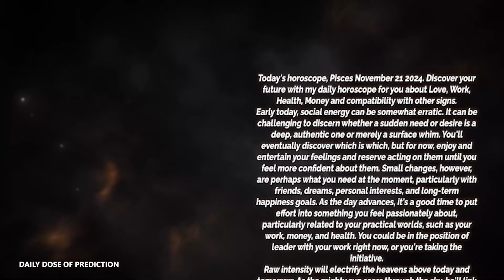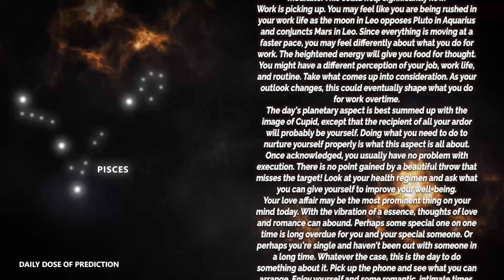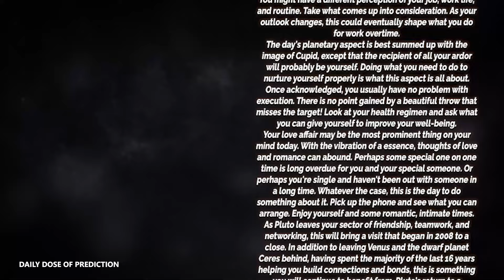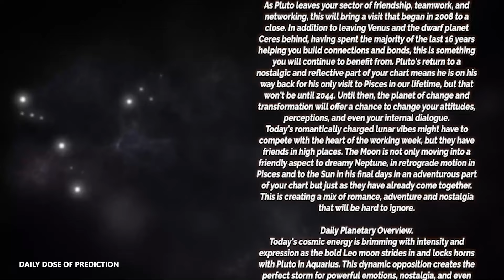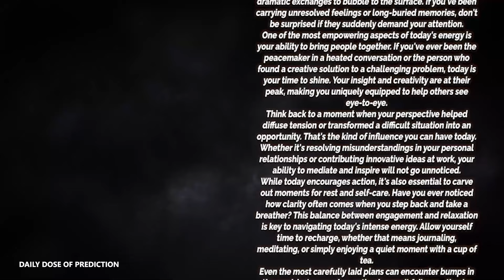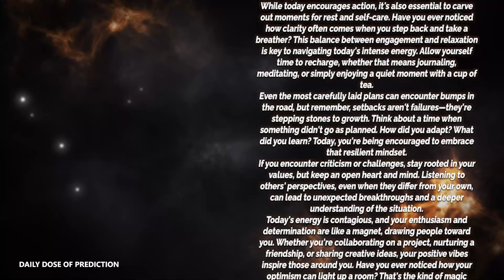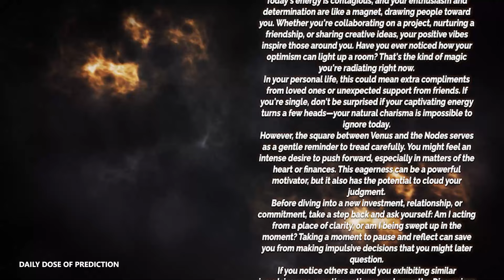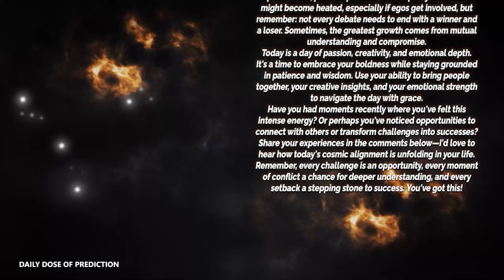Pisces - Daily Horoscope - November 21, 2024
Today's Horoscope Pisces November 21, 2024. Discover your future with my daily horoscope for you, my dear Pisces sign in love, work, health, money and compatibility with other signs. Free daily horoscope!

In your horoscope Thursday, destiny holds great things for you. Find out how your day is going with our free daily predictions.

Pisces Horoscope Thursday  November 21, 2024
Daily horoscope Pisces 21 November 2024
Horoscope Pisces November 21, 2024

Pisces love horoscope Thursday tomorrow
Pisces relationship horoscopePisces love horoscope Thursday oracle
Pisces love life Thursday
Pisces Pisces love horoscope Thursday
Pisces love horoscope 2024 for singles
Pisces love horoscope September 2024
Pisces single love horoscope Thursday
Pisces love horoscope Thursday oracle